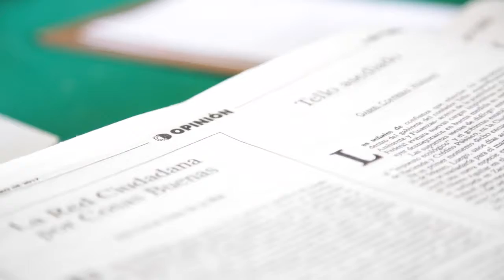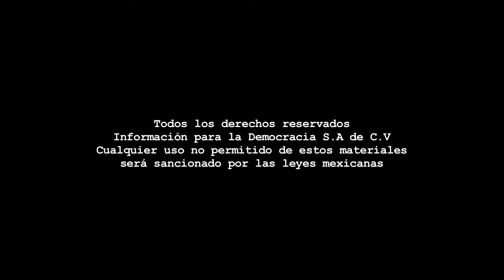Videocolumna - Tres candidatos; tercer grado/Lucía Medina.